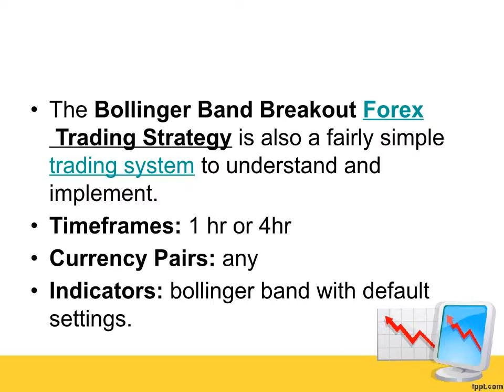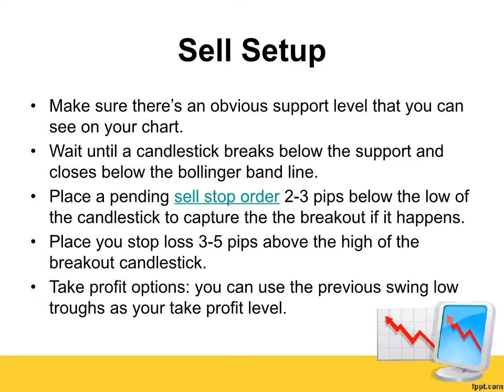Bollinger Band Breakout Forex Trading Strategy